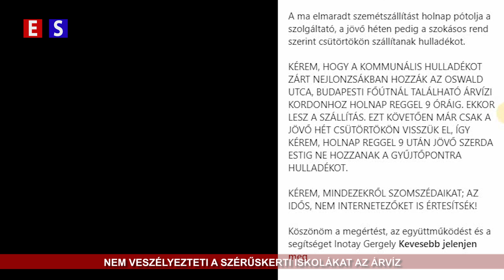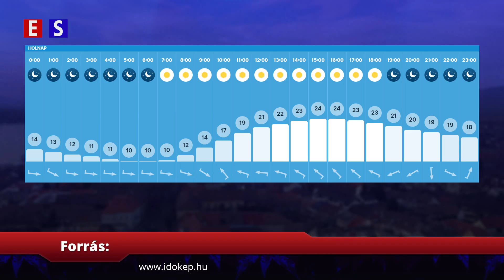Híradó 2024 09 20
Elérhetőségeink:
2600 Vác Kossuth Utca 21
Oldalaink:
estv.hu